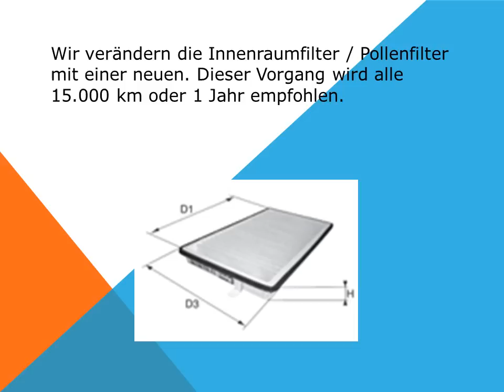So ersetzen Sie den innenraumfilter auf einem Kia Picanto